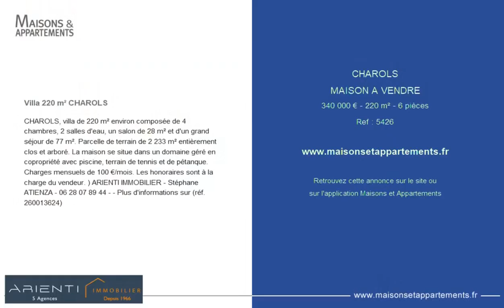CHAROLS - MAISON A VENDRE - 340 000 € - 220 m² - 6 pièce(s)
Référence : 5426

Villa 220 m² CHAROLS

CHAROLS, villa de 220 m² environ composée de 4 chambres, 2 salles d'eau, un salon de 28 m² et d'un grand séjour de 77 m². Parcelle de terrain de 2 233 m² entièrement clos et arboré. La maison se situe dans un domaine géré en copropriété avec piscine, terrain de tennis et de pétanque. Charges mensuels de 100 €/mois. Les honoraires sont à la charge du vendeur. ) ARIENTI IMMOBILIER - Stéphane ATIENZA - - - Plus d'informations sur (réf.)

Cette annonce vous est proposée par l'agence ARIENTI IMMOBILIER

|2445233|